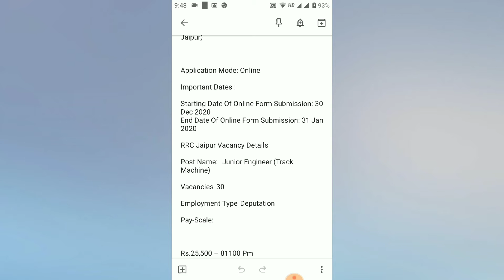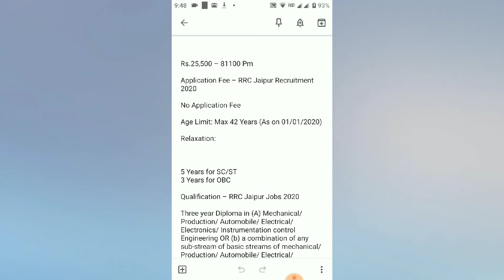RRC Jaipur Recruitment 2019: Apply Online for 30 Junior Engineer (Track Machine) Posts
RRC Jaipur Job Notification: RRC Jaipur has invited applications for 30 Junior Engineer (Track Machine) Posts. Interested candidates can apply for RRC Jaipur JE Recruitment 2020 through the prescribed format on or before 31 January 2020.